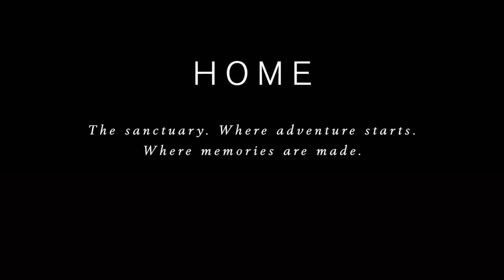VOLVO V90 Cross Country – ‘Home’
✓Production Paradise is the most trusted photo & video directory and online magazine, serving as a one-stop shop for all commercial and professional production needs!